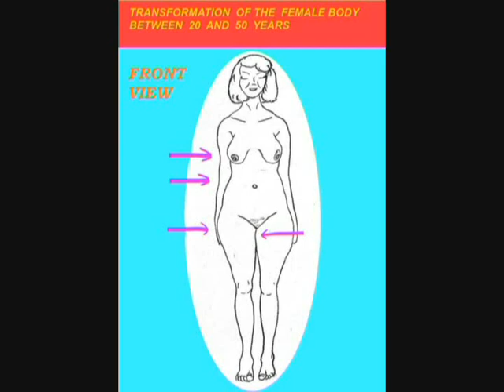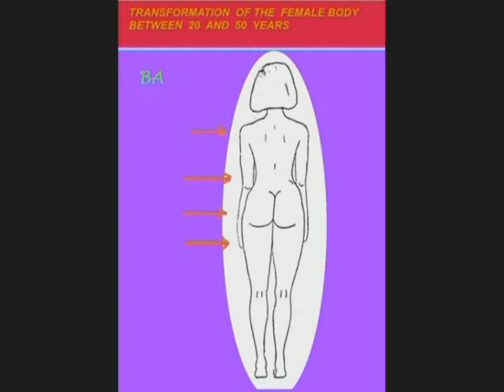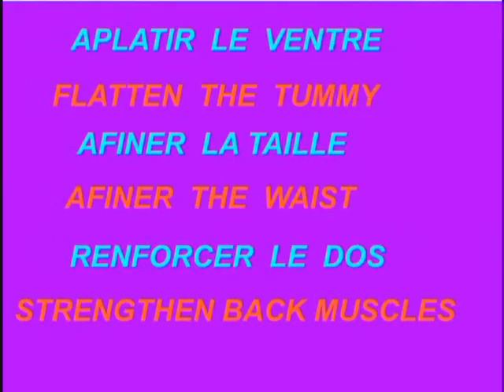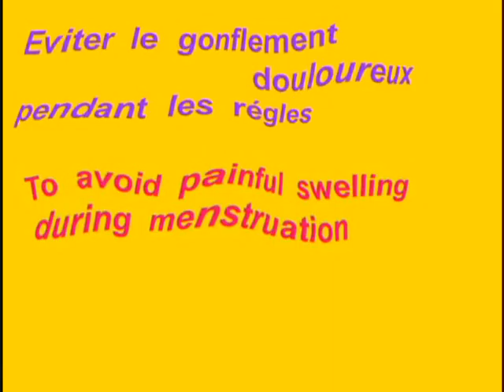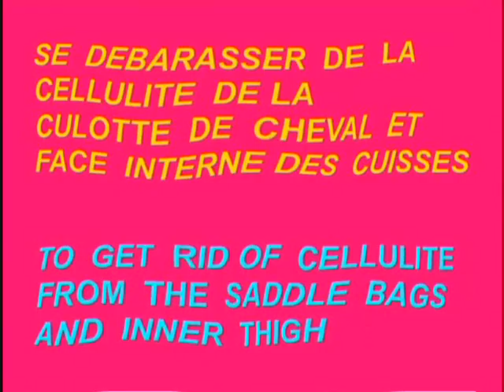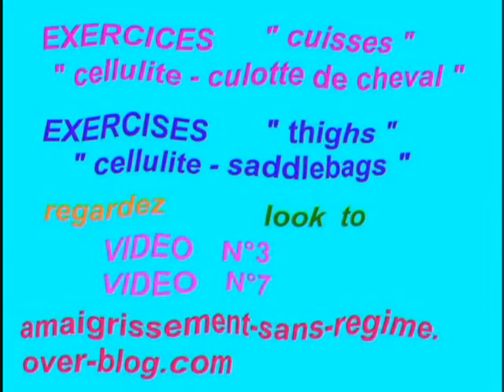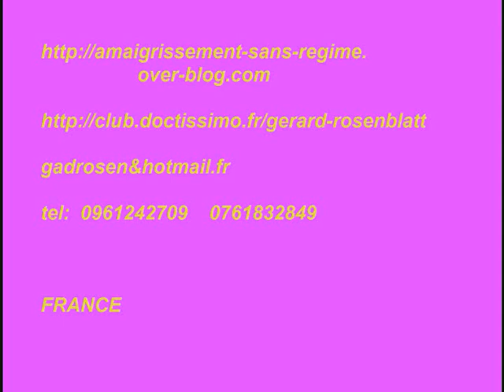transformations du corps feminin de 20 à 50ans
animation montrant les transformations du corps feminin de 30 à 50ans, avec les references de videos d'execices pour éviter et corriger cette évolution
PLAYLIST: Gym silhouette feminine - amaigrissement